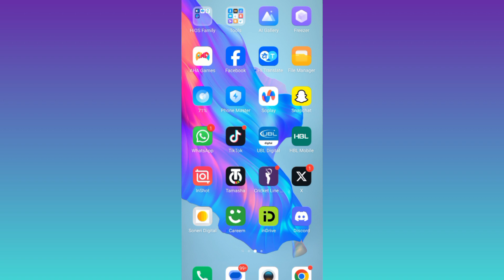How to Upload High Quality Videos on TikTok (2023)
In today's video, I am going to show you how to upload high quality videos on your tiktok. If you want to share videos on your tiktok without losing quality then this video is for you. So sit back and learn how to upload tiktok videos at highest quality